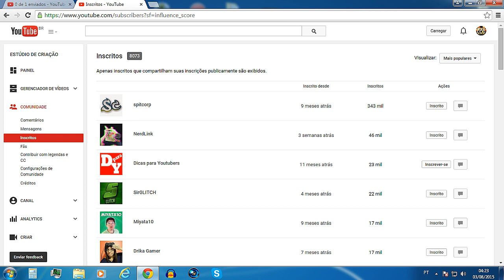MELHOR MOMENTO DO CANAL!!! Data: 03/08/2015 Vídeo gravado no ano passado!